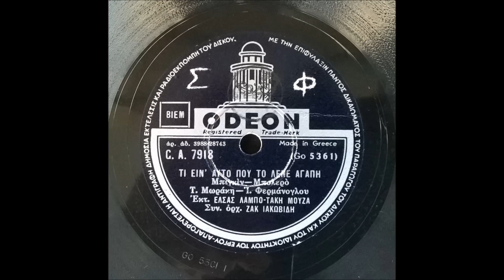ΕΛΣΑ ΛΑΜΠΟ & ΤΑΚΗΣ ΜΟΥΖΑΣ - ΤΙ ΕΙΝ' ΑΥΤΟ ΠΟΥ ΤΟ ΛΕΝΕ ΑΓΑΠΗ - ΜΠΙΓΚΙΝ ΜΠΟΛΕΡΟ - ΔΙΣΚΟΣ 78 ΣΤΡΟΦΩΝ.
ΤΑΚΗ ΜΩΡΑΚΗ & Ι. ΦΕΡΜΑΝΟΓΛΟΥ.ΣΥΝ. ΟΡΧΗΣΤΡΑΣ ΖΑΚ ΙΑΚΩΒΙΔΗΣ.